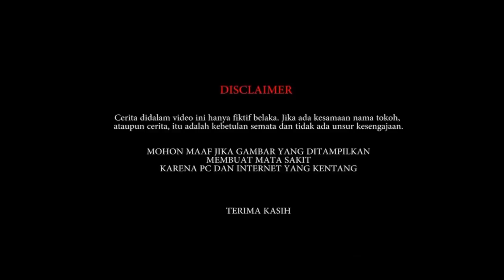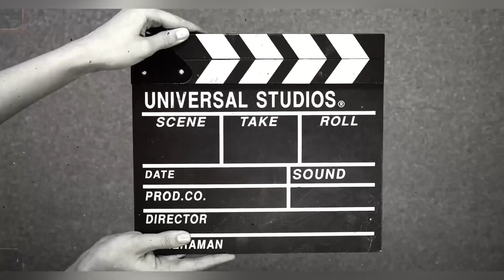BUDI BERDAKI, CARA CEK POLISI ON DUTY BY DUDUNG, H2ENG MAUT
Cerita ini hanya fiktif belaka. Jika ada kesamaan nama tokoh, tempat kejadian/cerita, itu adalah kebetulan semata & tidak ada unsur kesengajaan